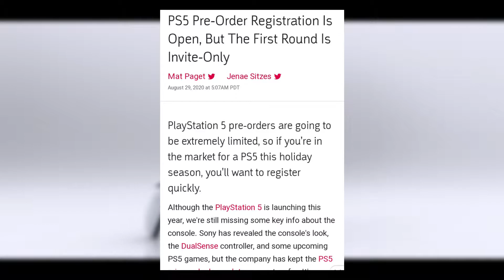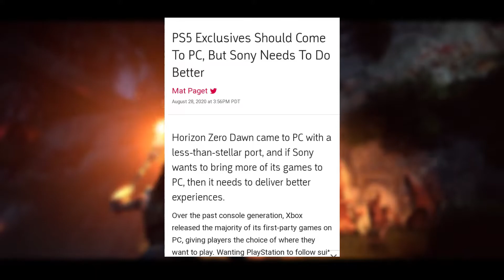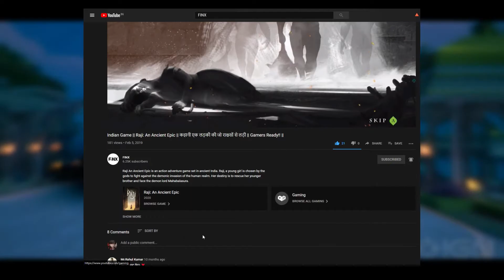GAMING NEWS #2|Raji GAMEPLAY|NEW CHINESE GAME|PS5 EXCLUSIVE FOR PC|PS5 PRE-ORDER |AUG 2020 Updates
Hi guys..!!😀😀👍👍

😍You guys are the best in the WORLD🌍

PS5 PRE ORDER REGISTRATION IS ON? A NEW CHINESE GAME LOOKING SOO AMAZING,PS5 EXCLUSIVES WILL BE AVAILABLE FOR PC'S?? AND AN INDIAN GAME [RAJI : AN ANCIENT EPIC] EVERYTHING IN TODAY'S GAMING NEWS #2.
WATCH TILL THE VERY END THERE IS A SURPRISE FOR YOU ALL!!🔥🤗🤗

*GAMING NEWS*

00:18 PLAYSTATION 5
00:42 BLACK MYTH WU KONG
01:16 PLAYSTATION5 EXCLUSIVES
02:02 LITTLE NIGHTMARES2
02:26 RAJI : AN ANCIENT EPIC

Youtube.com/GamersReady

💓💓💓💓💓💓💓💓💓💓💓💓💓💓💓💓💓IMPORTANT MESSAGE

IT WILL HELP ME TO MAKE MORE AMAZING VIDEOS FOR YOU.